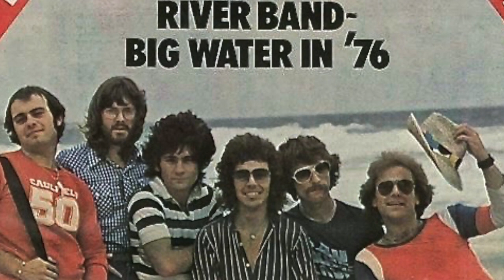Little River Band "Days On The Road" - Part 2: Roger McLachlan interviews Graeham Goble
Inspired by Graeham's song writing, Roger and Graeham discuss the meaning of life and the 1976 recording of Little River Band's classic song "Days On The Road"  from the "After Hours" LP.